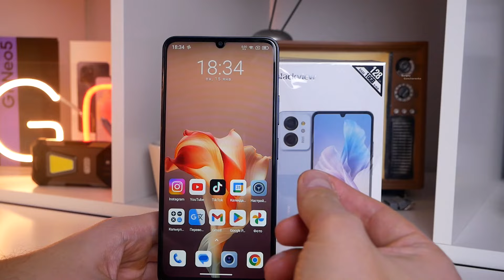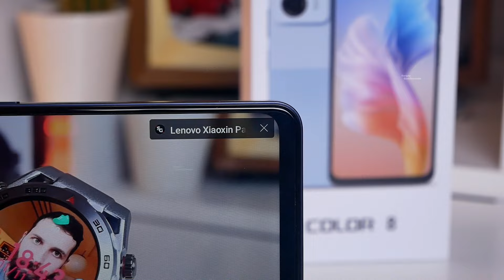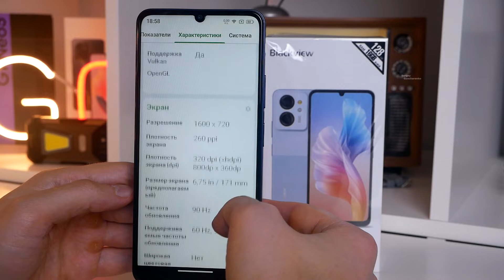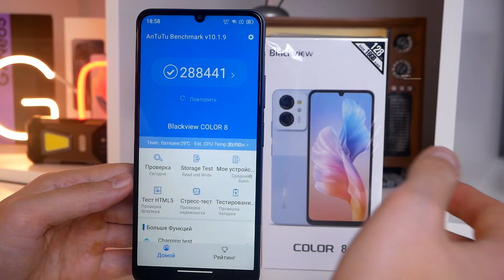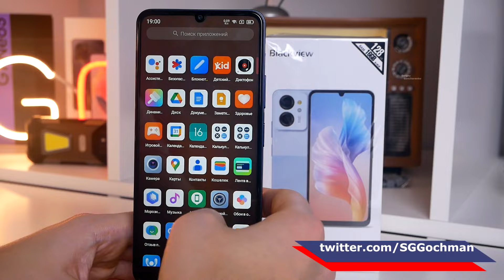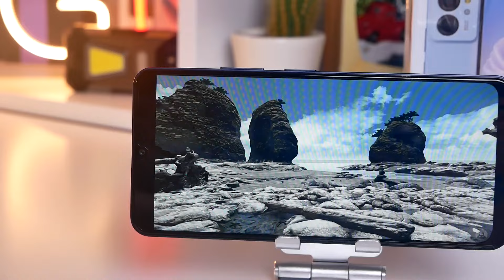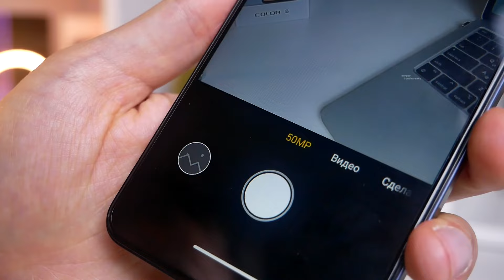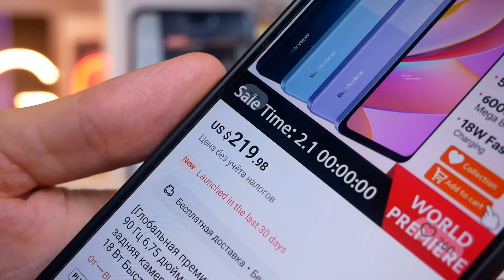Blackview Color 8 стильный ультрабюджетник за копейки